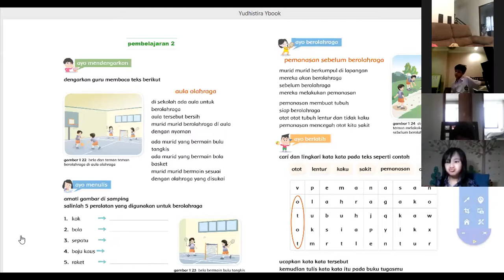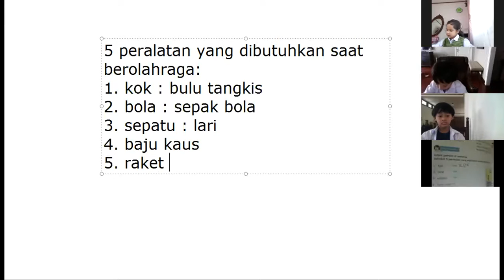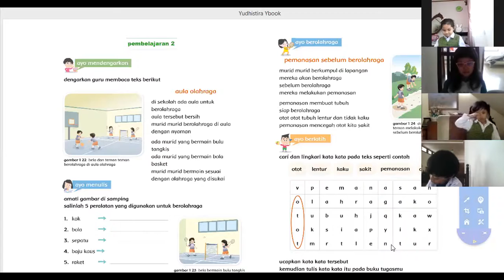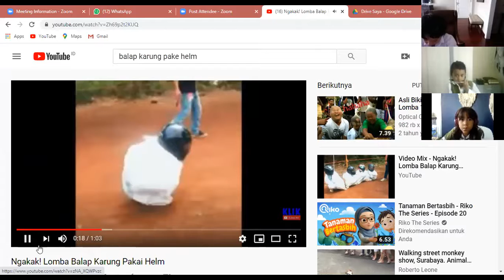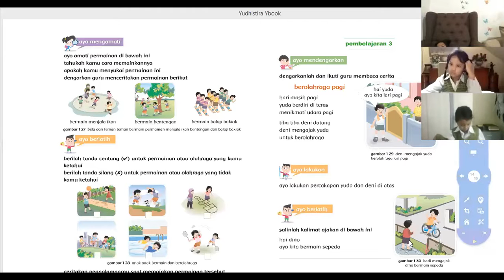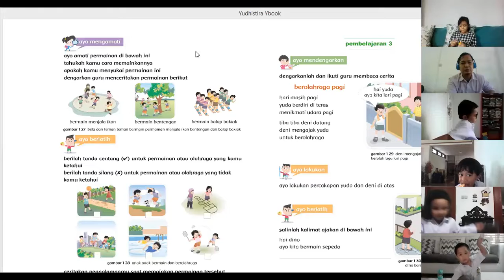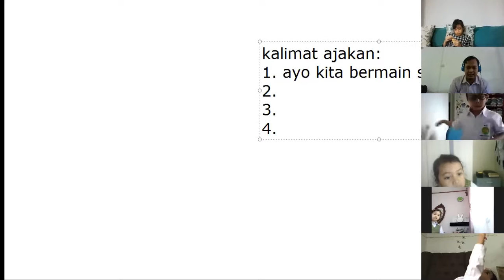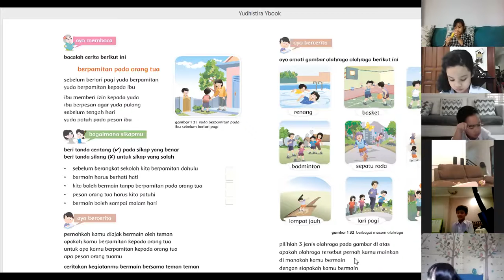Kamis, 24 September 2020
Tatap muka Kelas 1 A dengan materi Tema 2 Subtema 1 pembelajaran 2 sampai 3 mempelajari kosakata olahraga, membuat kalimat ajakan, dan meniru suara2